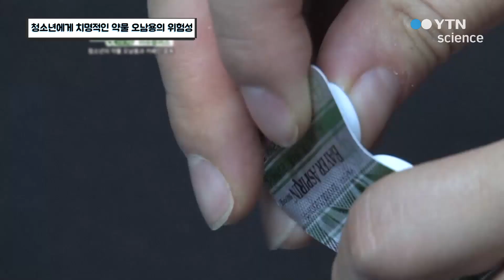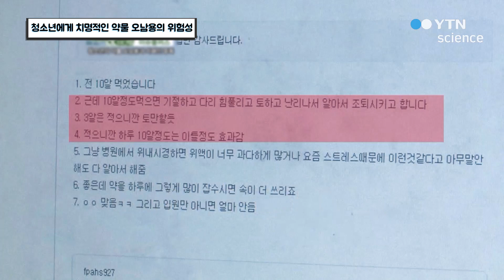청소년에게 치명적인 약물 오남용의 위험성 / YTN 사이언스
최근 청소년들은 피부 미용과 학교 결석 등을 위해 약물 본래의 효과를 무시한 채약물을 오남용하고 있는데 부작용이 심각하다고 한다.청소년에게 약물의 오남용이 어떤 악영향을 미치는지 알아본다.